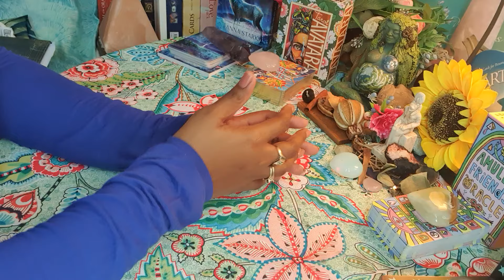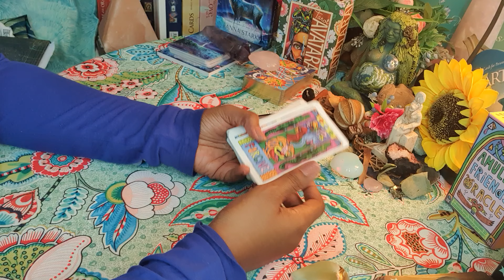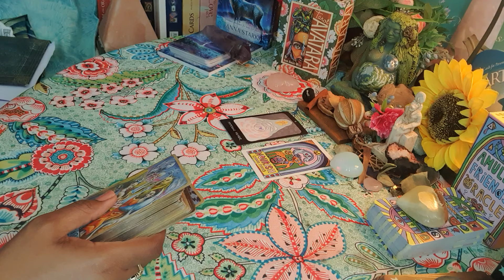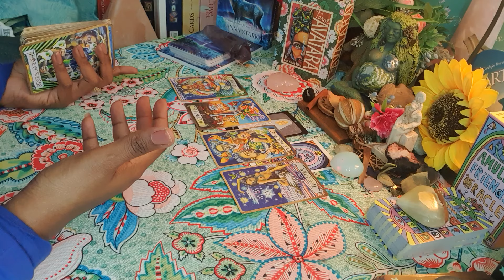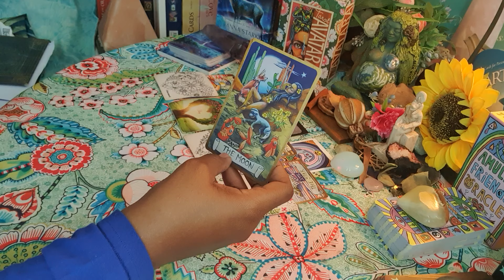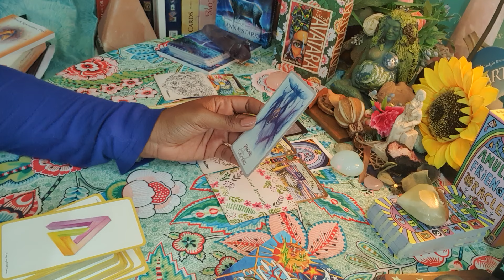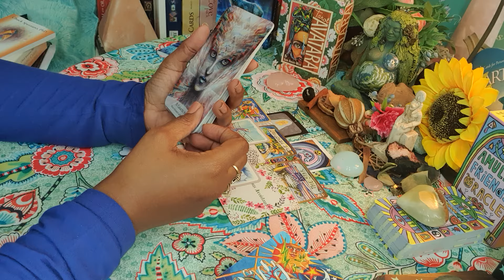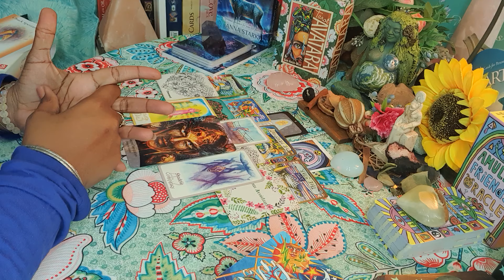Their thoughts and feelings for you- Feeling Guilty and Embarrassed about their past behavior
Their thoughts and feelings for you- Feeling Guilty and Embarrassed about their past behavior. In the extended- They are soooo surprised with the way things turned out in the Karmic connection

My Luvers, if you find value in my readings, feel free to buy me a cup of coffee or support The Coalition Against Domestic Violence

Today we look at your person's thoughts and feelings for you and your connection. In the extended, we look at your person's thoughts and feelings for the Karmic or 3rd Party.

If you need to get yourself cleared, your person or both of you cleared, you make a booking

To access the extended version of this reading called "They are soooo surprised with the way things turned out in the Karmic connection". The cost is $4.44.

If you're interested in a personal reading or any of my oracle decks, please check out my website for a complete listing and description of readings offered please check out my